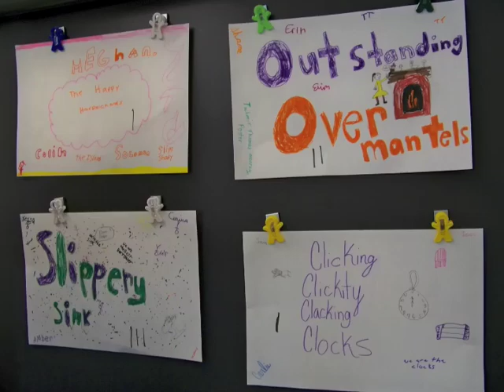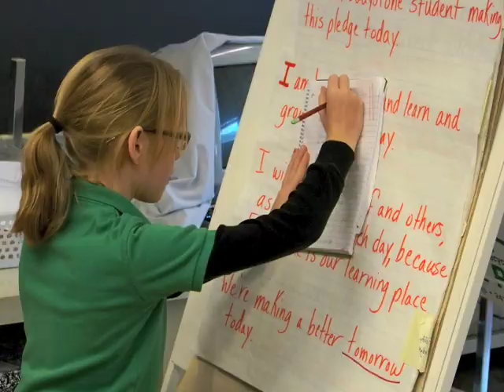Arden for All Adventures in Eddystone, PA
Check out the great projects (and funny faces) that the kids from Eddystone Elementary School share with the camera during their Arden for All Classroom visits.